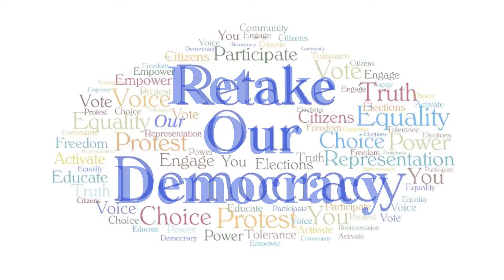What you can do!